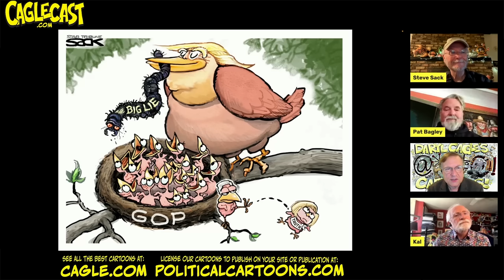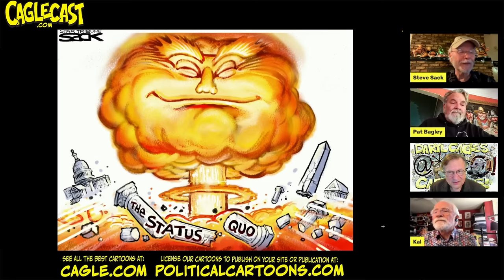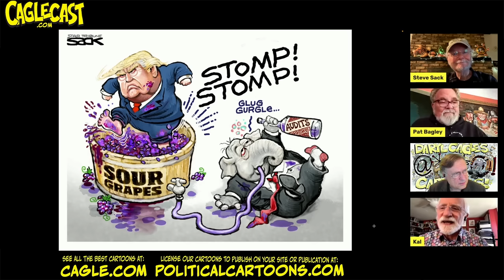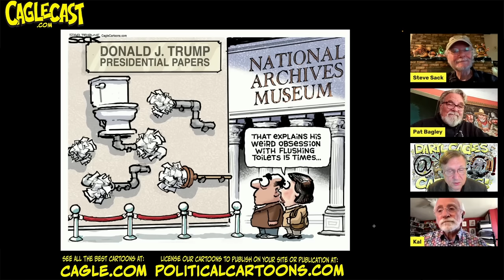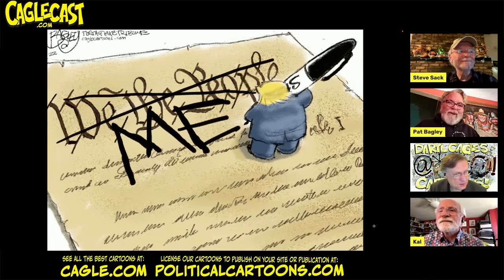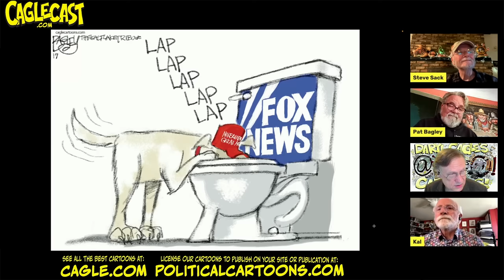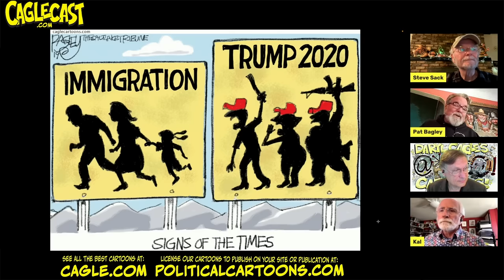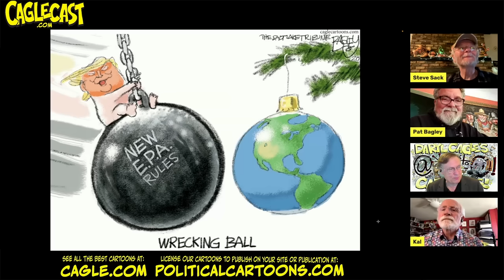Revenge of the TRUMPinator! The Best TRUMP Political Cartoons by Steve Sack, Kal and Pat Bagley!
Genius political cartoonists Pat Bagley, Kal and Pulitzer winner, Steve Sack show their cartoons about Trump's presidency, his relationship with the Republican Party, and his impact on democracy in Episode #.27 of @caglecast

The cartoonists use humor, satire and fantastic art to highlight the absurdity and corruption of the Trump administration. They also touch on the challenges of being an editorial cartoonist in the digital age and the changing landscape of the newspaper industry. The conversation provides insight into the power of political cartoons to capture and comment on current events.

Trump's presidency, his relationship with the Republican Party, and his impact on democracy. The cartoonists focus on the absurdity and corruption of the Trump administration. They discuss the challenges of being an editorial cartoonist in the digital age and the changing landscape of the newspaper industry. This podcast is a celebration of three, great, editorial cartoonists.

00:00:00 Introduction to the CagleCast and the three brilliant cartoonists.
00:00:48 Discussion about Steve Sack's cartoon with Trump and the butt-kissing elephants.
00:01:45 Discussion about Pat Bagley's cartoon with Trump climbing out of the sewer.
00:02:10 Introduction of KAL and discussion about his cartoon with Trump as Godzilla.
00:03:18 Steve Sack's favorite Trump cartoons.
00:03:25 Steve Sack's cartoon with the Trump nuclear mushroom cloud.
00:04:14 Steve Sack's cartoon with Lindsey Graham as a presidential seal.
00:04:43 Steve Sack's cartoon with Trump as a lava lamp.
00:05:24 Steve Sack's cartoon with Trump in America locker room.
00:06:03 Steve Sack's cartoon with Trump playing with Legos.
00:08:05 QAnon shaman in jail and Trump crossing out days.
00:08:39 Trump's cartoony elements: tie, yellow hair, puffer fish lips.
00:09:16 Trump's personality focused on victimhood.
00:10:20 Populism amplified by social media and television.
00:10:58 Trump compared to historical figures, best president since Lincoln.
00:11:59 Trump's return after Republicans turned against him.
00:13:54 Trump's obsession with flushing toilets and low flow toilets.
00:14:34 Trump University cartoon with cheat and grab the junk machine.
00:15:18 Republicans in their natural habitat, picking and giving money.
00:16:04 Trump replacing "We the People" with "ME" in Constitution.
00:16:18 Trump's lawyers argue he doesn't have to defend the Constitution
00:17:29 Danger of Republicans believing the election was stolen
00:19:17 Frustration with editors not printing cartoons critical of Fox News
00:20:45 Editorial cartoons becoming less controversial and more timid
00:21:24 Immigration as a strength, not a problem
00:23:02 Immigration issue used for political gain
00:24:21 Republicans don't want to solve the immigration problem
00:24:29 Opposition to immigration driving election results in Europe
00:25:01 Trump's impact on the environment and global warming
00:25:45 Compliment on the creativity of a Christmas cartoon
00:25:45 Kal loves a simple and creative cartoon.
00:26:18 The Republican playbook and Hunter Biden cartoons.
00:27:45 Trump's followers would still vote for him even if he shot someone.
00:28:24 Cartoons with blood not popular with editors.
00:29:20 Differences between print and online cartoons.
00:30:38 Demographics of newspaper readers and online viewers.
00:31:59 Cartoonists draw what they want despite editors' preferences.
00:32:46 Cultural sensitivity in cartoons.
00:33:39 Irony has lost its meaning.
00:34:12 Trump and library don't go together.
00:34:26 Trump's lack of interest in meeting veterans and soldiers.
00:35:04 Discussion on the composition and humor of a cartoon.
00:36:03 Kal's cartoon of Dr. Fauci recommending lockdown and quarantine.
00:36:26 Crowd scenes and the challenges of drawing them.
00:37:01 People suggesting complex cartoon ideas with no regard for laziness.
00:37:30 Appreciation for the simplicity and complexity of cartoons.
00:38:18 Kal's watercolor in his cartoons.
00:38:49 Trump and his supporters in straight jackets.
00:39:28 The use of Trump's red tie as a symbol in cartoons.
00:40:41 Cartoons depicting the threat to democracy by Trump and Republicans.
00:43:00 The Charlottesville event and its depiction in a cartoon
00:43:42 Cartoon on Trump swallowing the Republican Party
00:44:28 Cartoon on the Justice Department pulling down the justice statue
00:45:22 Cartoon on Trump's meeting with Putin and their conversation
00:46:03 Cartoon on on Trump's handling of the COVID-19 pandemic
00:47:02 Cartoon on Mitch McConnell getting burned by Trump's dragon
00:47:37 Cartoon on Trump barricaded in the Oval Office
00:48:23 Cartoon on Trump's failed attempts to overthrow democracy
00:50:13 Conclusion and thanks to the cartoonists